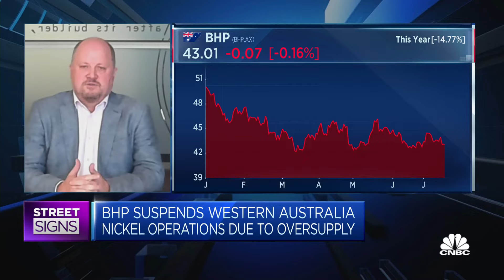Major M&A deals are 'the only way' for mining companies like BHP and Rio Tinto to grow, says analyst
Hayden Bairstow, executive director and head of research at Argonaut, says volume growth for both companies is still "fairly muted."